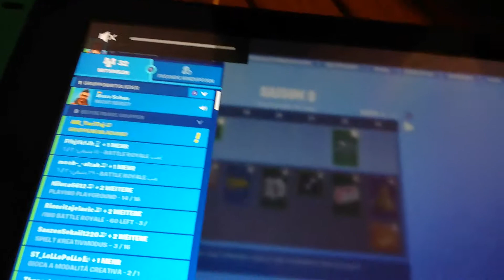Mit mein Freund